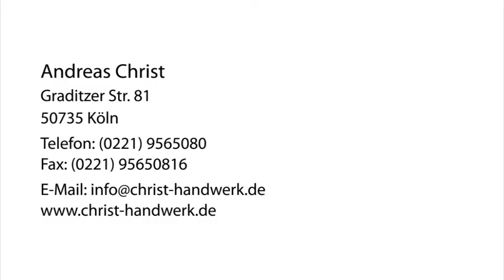Sicherheitstechnik Köln Andreas Christ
Andreas Christ in Köln ist Ihre erste Wahl, wenn Sie nach Sicherheitstechnik oder Schlüssel-Notdienst suchen. Für mehr Informationen erreichen Sie uns unter der Telefonnummer (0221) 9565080 oder schauen Sie direkt vor Ort vorbei: Graditzer Str. 81, 50735 Köln. Besuchen Sie uns auch unter der oben genannten Webadresse!